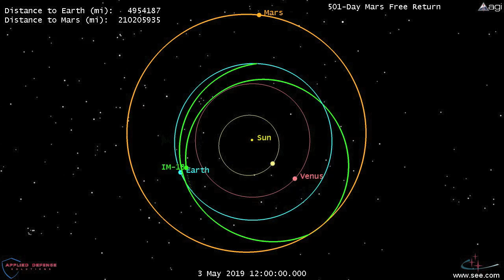Inspiration Mars - Video Animation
This video shows the baseline Inspiration Mars trajectory.  The trajectory is an Earth-Mars-Earth free return trajectory, that requires no deep space maneuvers (except for Trajectory correction maneuvers).  The spacecraft would launch in January of 2018, arrive at Mars in August of 2018, and return to Earth in May of 2019.

The purpose is to Inspire a generation that did not witness the Moon landings, and re-invigorate the idea of space travel and exploration.

Video by John Carrico and Mike Loucks for the Inspiration Mars Foundation, music by Al Loucks,

2013.